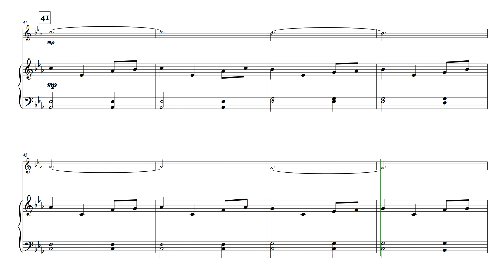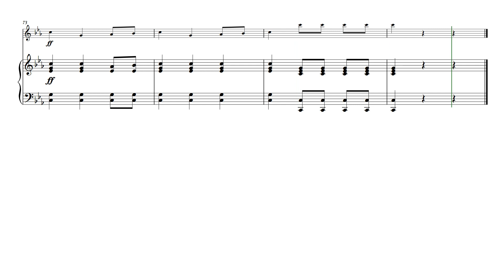"Game of Thrones" Main Theme for Flute Solo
Arrangement for flute  solo with piano accompaniment from "Game of Thrones" (Main Theme) by Ramin Djawadi.